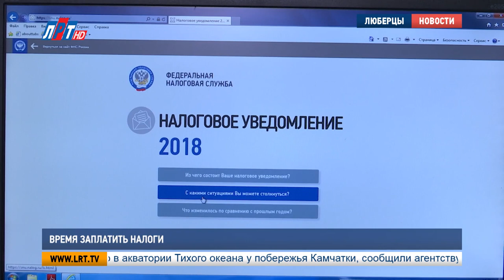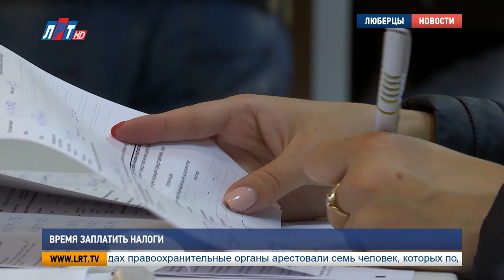«Время платить налоги»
Налоговая инспекция начала рассылку налоговых уведомлений. У жителей городского округа есть чуть больше 2 месяцев на оплату квитанции. Чтобы не попасть в число должников рассчитаться нужно до 3 декабря. О других нюансах налоговой кампании расскажем прямо сейчас.

Не все налогоплательщики получат «письма счастья». Налоговое уведомление может быть не сформировано по нескольким причинам. Так, их не отправят тем жителям округа, чей имущественный налог составит менее 100 рублей. Эта сумма будет включена в следующий расчет. Проще говоря, в будущем году такие плательщики получат налог сразу за 2 года.

Евгения Моргун, заместитель начальника межрайонной ИФНС No17 по Московской области:
«Второй момент: не было сформировано уведомление по причине того, что в налоговой инспекции отсутствуют объекты налогообложения. Также не стоит пугаться этого. Налоговый орган получит от регистрирующих органов необходимую информацию, и налог будет дополнительно исчислен.»

Владельцев авто в налоговом уведомлении может ждать сюрприз. Перечень дорогих автомобилей был расширен. Этот список пополнился транспортными средствами стоимостью от 3 миллионов рублей. Налог на них был рассчитан с учётом повышающего коэффициента. Ознакомиться с перечнем можно на официальном сайте ФНС в разделе «Налоговое уведомление 2018». Здесь же узнать о других новшествах налоговой кампании.

«В указанном налоговом уведомлении будет задействована сумма налога на доходы физических лиц, с которых налоговым агентом не был удержан подоходный налог. Также может быть увеличен налог за счёт того, что налог на имущество за 2017 год исчисляется по ставкам с повышающим коэффициентом 0,6. В прошлом году этот коэффициент составлял 0,4. А также могли быть изменены льготы либо ставки по другим налогам.»

В случае неуплаты налога до 3 декабря плательщик получит от инспекции ещё одно письмо. На этот раз с требованием погасить задолженность.

«Если к сроку уплаты по требованию также обязанность плательщика исполнена не будет, здесь уже служба судебных приставов будет включать все инструменты, которые  позволяет Закон об исполнительном производстве. Вплоть до ограничения выезда за рубеж.»

Узнать о своей задолженности можно в МФЦ, налоговой инспекции, в личном кабинете на портале Госуслуг или кабинете налогоплательщика на сайте ФНС. Последний интернет-ресурс также даёт возможность самостоятельно распечатать уведомление и заплатить налоги онлайн.

Дарья Борисова, Петр Пономаренко